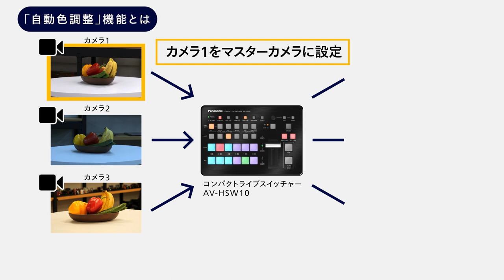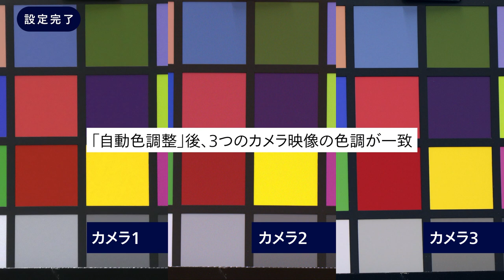マルチカメラ撮影で便利な「自動色調整」機能 | AV-HSW10 | Panasonic Connect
コンパクトライブスイッチャーAV-HSW10では、入力された複数のカメラ映像を、任意のカメラの色調に合わせ自動で調整する「自動色調整」機能を搭載。
カメラごとにバラつきが出がちなマルチカメラでの収録・配信映像の色味を、シンプルなシステムで均一化することができます。